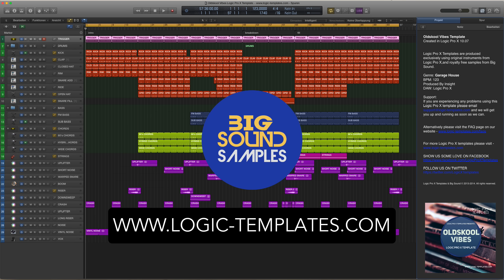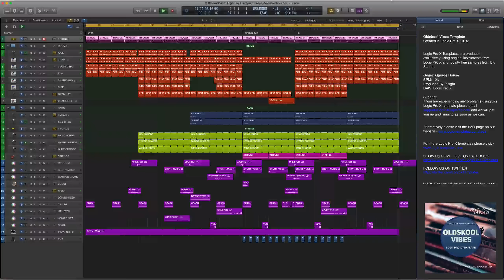Oldskool Vibes Logic Pro X Template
Genre: Garage
BPM: 123
Produced: By Insight
DAW: Logic Pro X